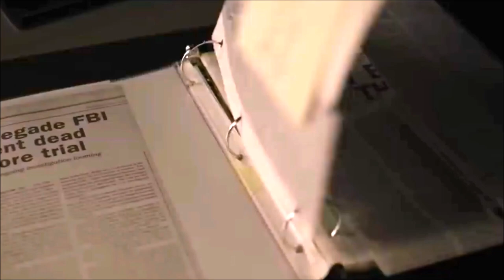The Night Agent | Teaser Trailer (Like "24" TV Series )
This is only for fun!!

Scenes/Sounds/Music:
-The Night Agent (TV  series)
Created by Shawn Ryan
Based on The Night Agent by Matthew Quirk
Starring
Gabriel Basso, Luciane Buchanan, Fola Evans-Akingbola
Sarah Desjardins, Eve Harlow, Phoenix Raei
Enrique Murciano, D. B. Woodside, Hong Chau
Original network Netflix
Original releaseMarch 23, 2023 –
present

-24 (TV Series)
Created by
Joel Surnow, Robert Cochran
Starring
Kiefer Sutherland
Composer Sean Callery
Original network Fox
Original release Original series:
November 6, 2001 –May 24, 2010
Revival: